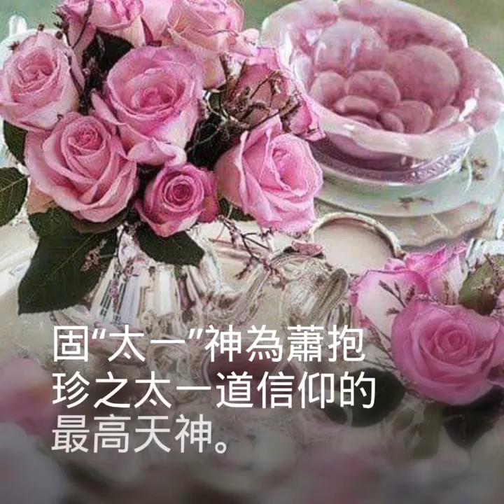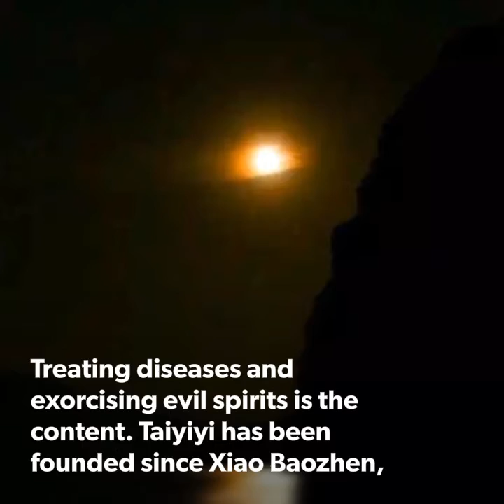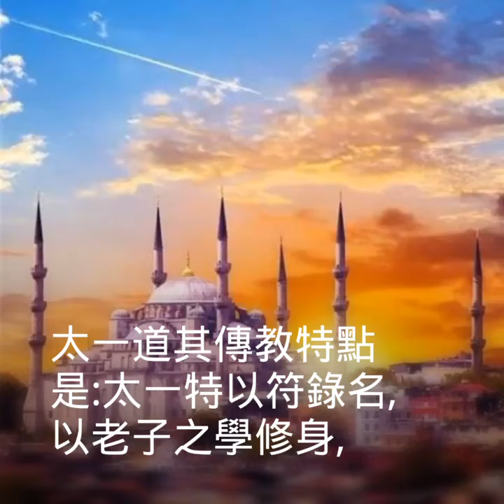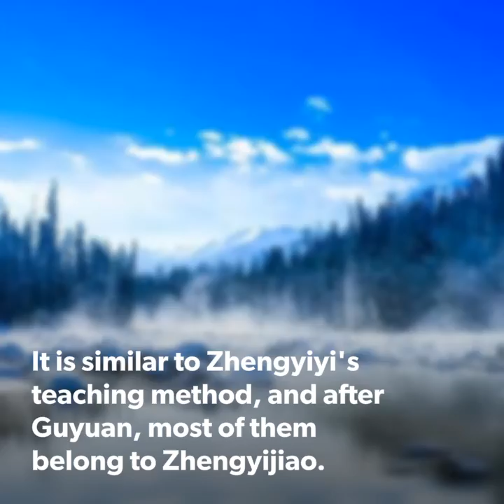[太 一 道] 道教派別被列入之說32派-25 (154) [中華道教總會]提供資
[Too 　一　道]
Taoist factions are included in the 32 factions-25
 (154)
 [China Taoist
Association]
  Provide information